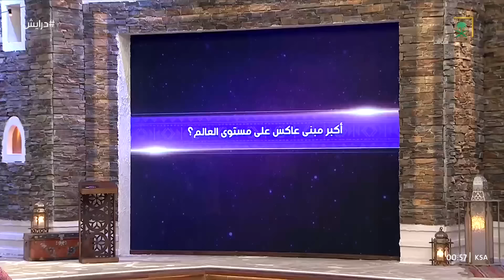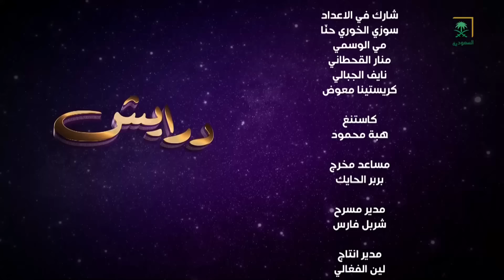برنامج درايش | الحلقة 16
برنامج مسابقات مباشر من تقديم الفنانة ريم عبدالله بقالب تراثي وثقافي يشبع الرغبات المعرفية حول المملكة وتاريخها ويقدم للمتصلين جوائز نقدية.

يُعرض الساعة 12:00 صباحًا على قناة السعودية.